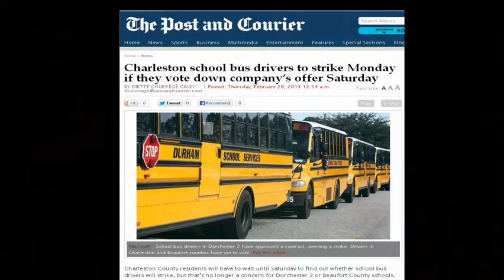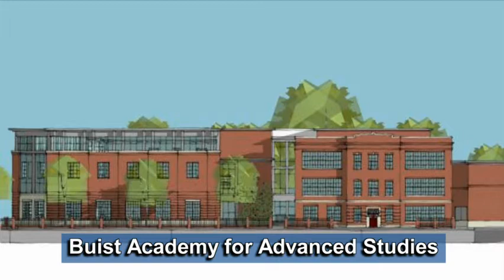Dr. McGinley's 2013 End-of-the-School-Year Message to Teachers and Staff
Thank you to all for your hard work and dedication! Have a wonderful summer!